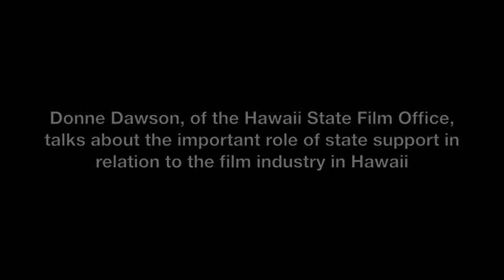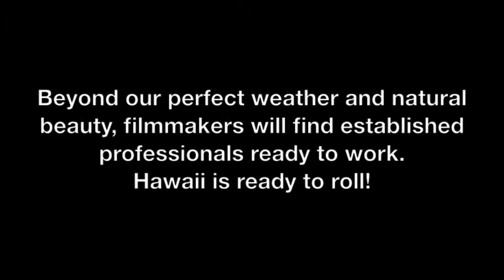Donne Dawson Explains How The State Of Hawaii Is Fully Supporting The Film Industry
Donne Dawson explains in greater detail that the State of Hawaii is fully supporting the feature film, TV, and independent film industries as a whole.